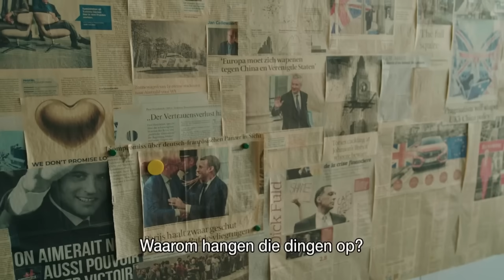Kijk binnen in de wereld en het hoofd van zakenman Guido Dumarey, kandidaat-overnemer Van Hool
Grote verrassing bij de failliete busbouwer Van Hool. Guido Dumarey deed uiteindelijk toch nog een nieuw overnamebod. Wie is de flamboyante West-Vlaamse ondernemer? En wat zijn zijn plannen en ideeën precies?